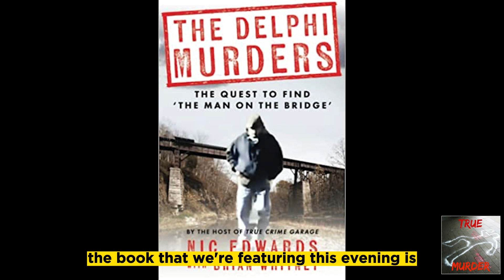Nic Edward True Crime Garage The Delphi Murders teaser trailer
truecrimegarage NicEdward tells his thrilling story in his new exciting book "The Delphi murders. The quest to find the man on the bridge" exclusively on the True Murder podcast.

Hear Dan ‘The Godfather of True Crime’, and the preeminent authors discuss ‘The Most Shocking Killers’ at